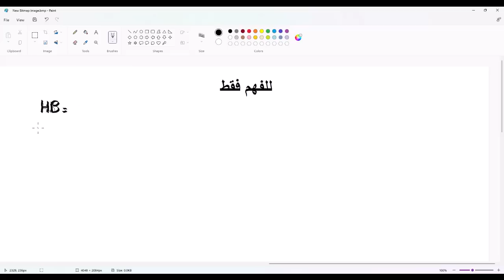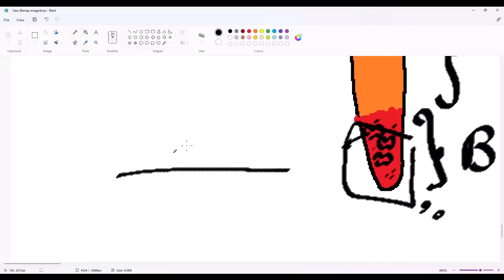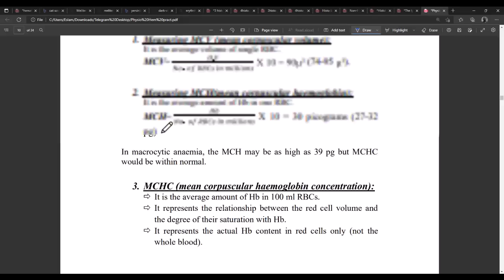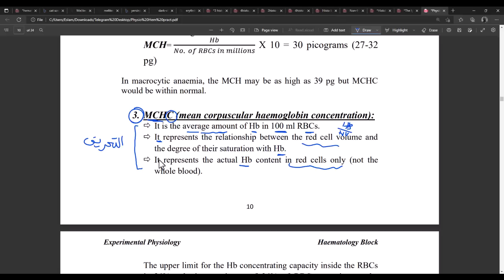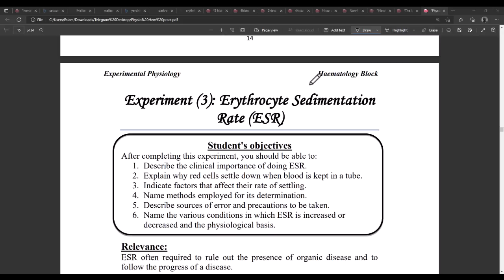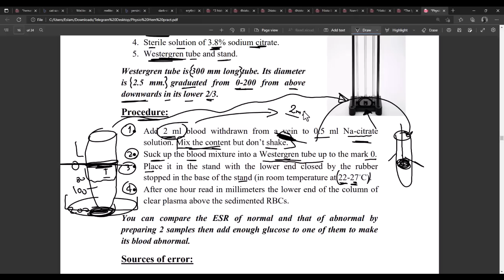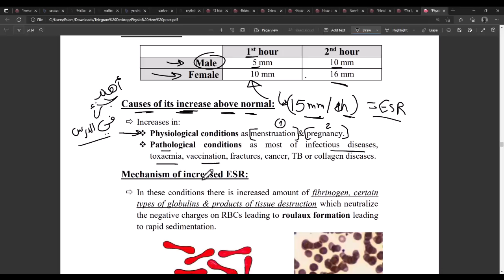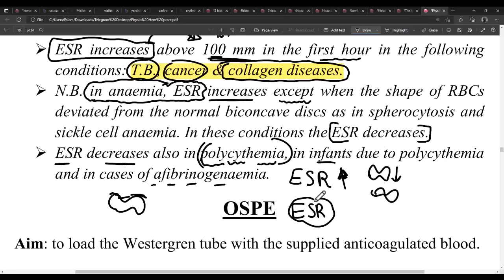Physio part.1 | Erythrocyte indices ( MCV, MCH & MCHC) | Erythrocyte Sedimentation Rate (ESR)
Mean Corpuscular volume (MCV)
Mean Corpuscular Hemoglobin (MCH)
Mean Corpuscular Hemoglobin concentration (MCHC)

 Erythrocyte Sedimentation Rate (ESR); What Does This Lab Test Really Mean?